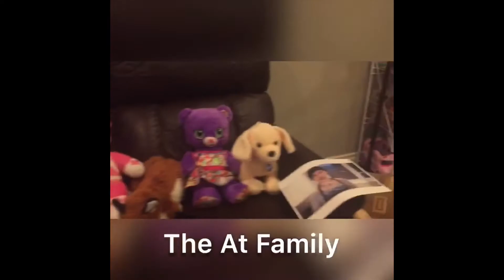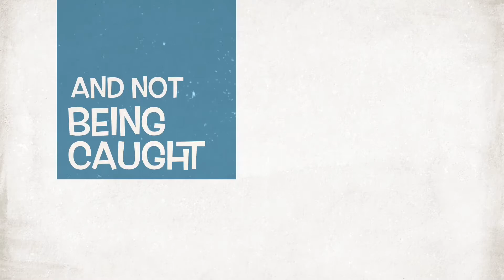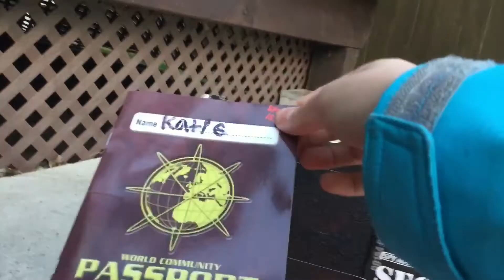Agent Adam Movie trailer (2018)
Hello there it’s me agent Adam today I release my first movie trailer